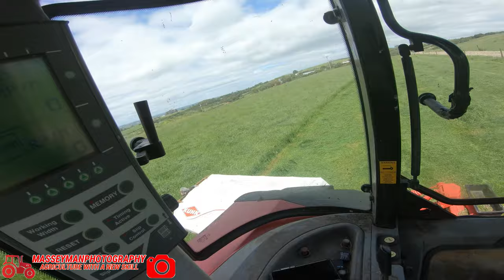A busy days work on the farm down in West Cork - GoPro 4K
in this weeks video i said i'd take ye farming with me down on our farm, ye may remember some of the diggers froma previous video from our farm extension

By the end of the year in trying to hit 1000 subs and it would be greatly appreciated if you could drop a subscription and maybe even share my name around.

Filmed with
Huawei p30
Allbott 75 tripod

Song - Out my head